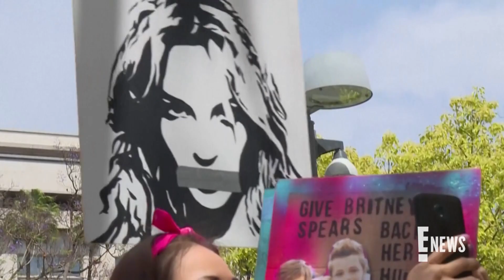Britney Spears Reportedly Called 911 Before Conservatorship Testimony | E! News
According to The New Yorker, the "Gimme More" singer allegedly made a call to 911, the night before her bombshell court testimony to report "abuse." Watch!